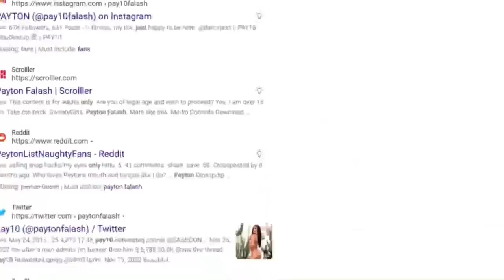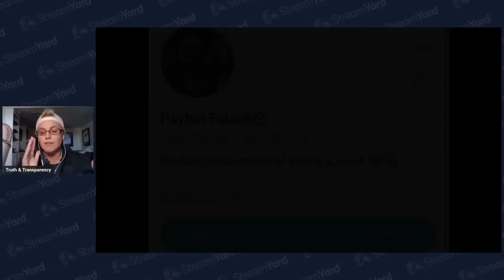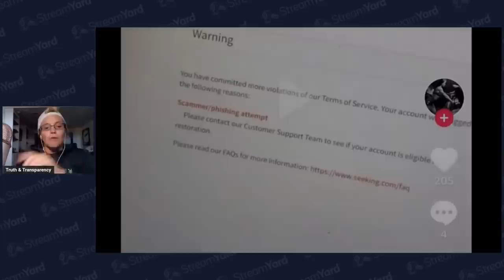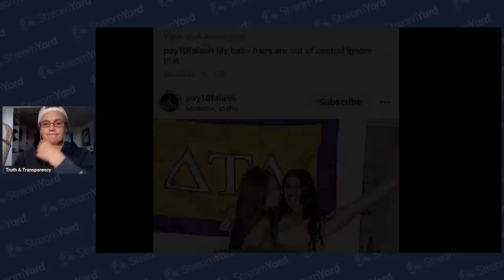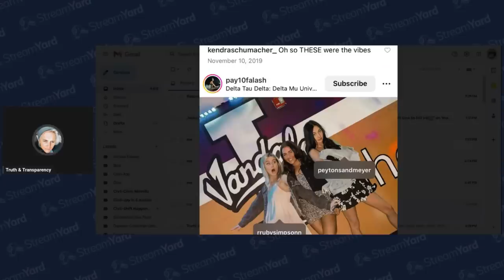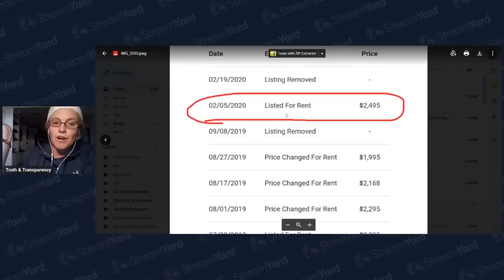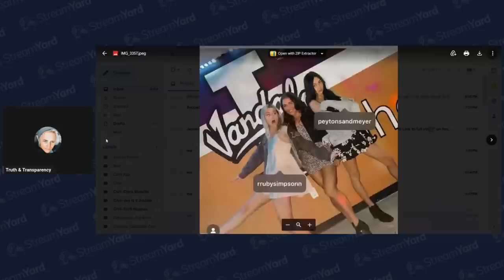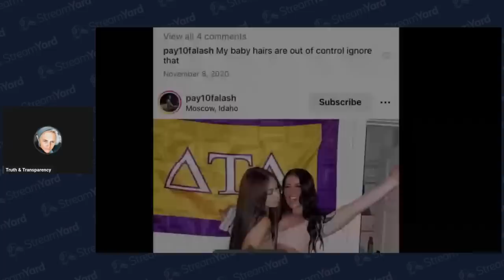Idaho4 | 1122 King Rd | 2019 - 2021 House History & Players